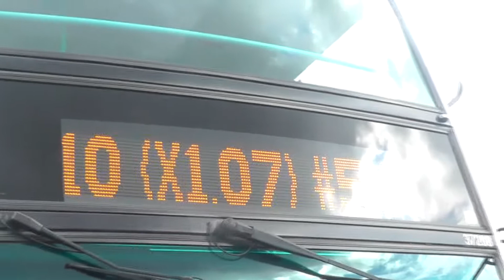First Hudderfield Volvo B9TL 37288 (MX07 BSZ) Test Mode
(Any Abusive Comments they will be blocked Also you will get Blocked too)Also Any complaint Comments gets Removed!! this is at Keighley Bus Rally